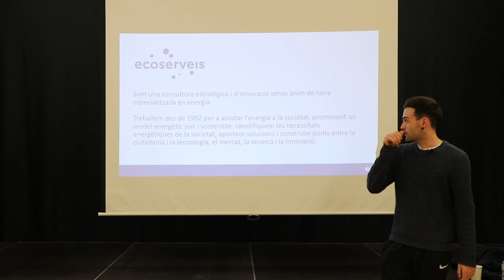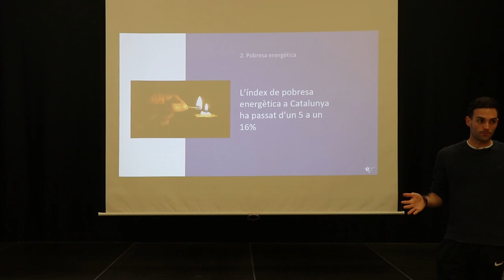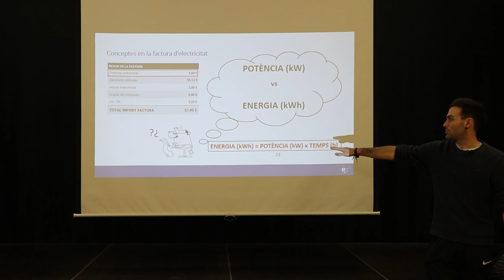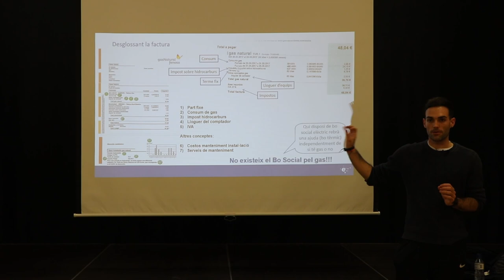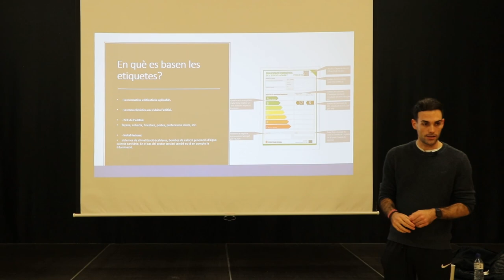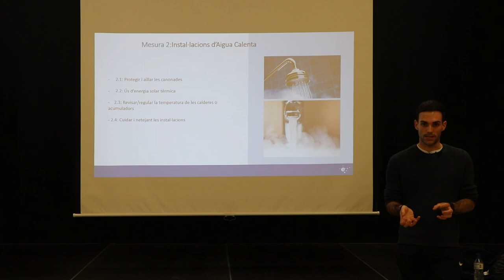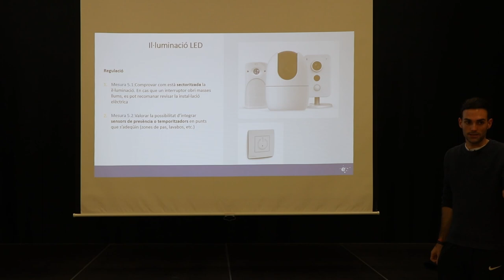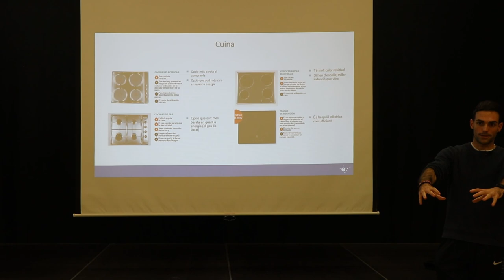Xerradea estalvi i eficiencia energetica a la llar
Xerradea estalvi i eficiencia energetica a la llar organitzada per Vilawatt